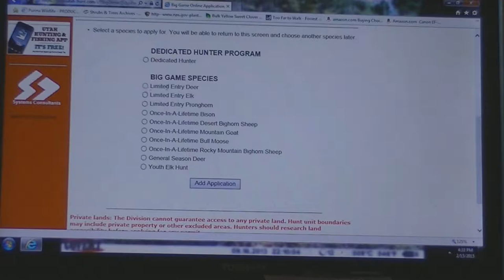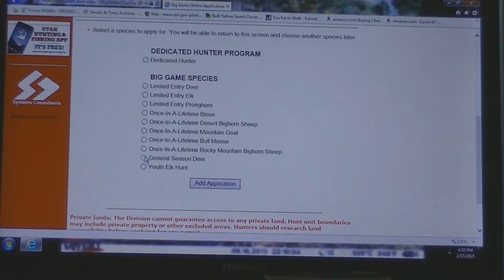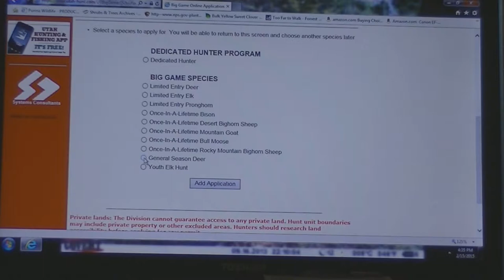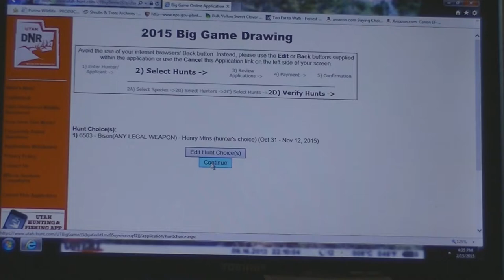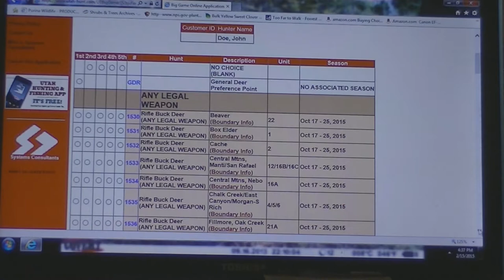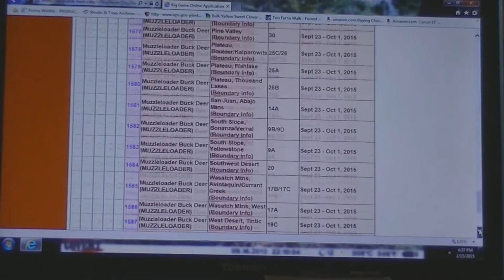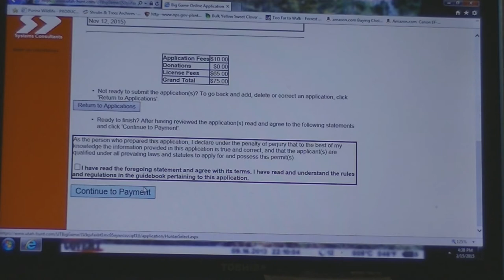Utah Big Game Application, How To Apply: Video #3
Tutorial, How To Video. Rick Crawford owner of Record Book Outfitter, explains the Utah Big Game Application Process to help hunters apply for Utah's Dedicated Hunter Program, General Season Deer, Limited Entry Deer, Elk and Pronghorn Hunts, Once-in-a-lifetime Hunts for Desert Bighorn, Rocky Mountain Bighorn, Mountain Goat, Bison and Moose.  Dates and deadlines are discussed as well as Drawing Odds, and Hunting Guidelines.